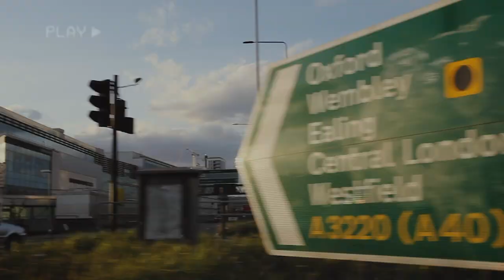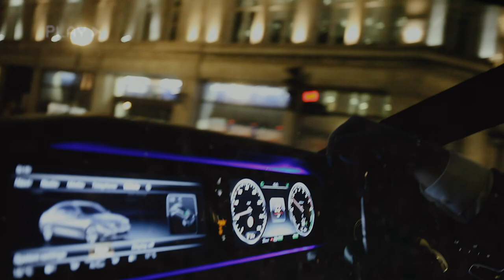Double O - The Intro (Music Video)